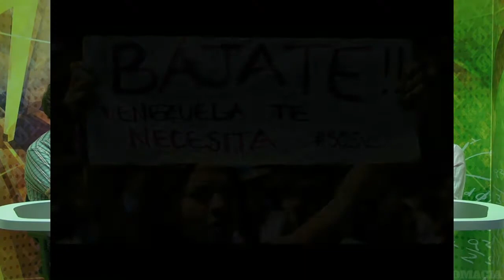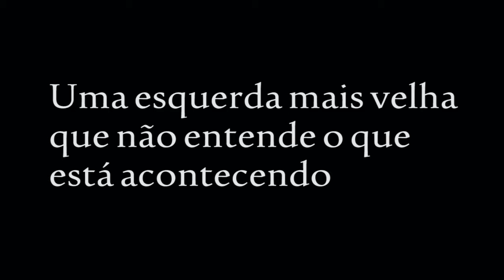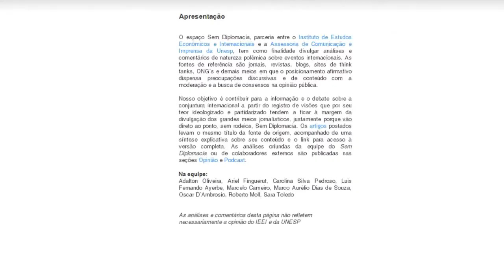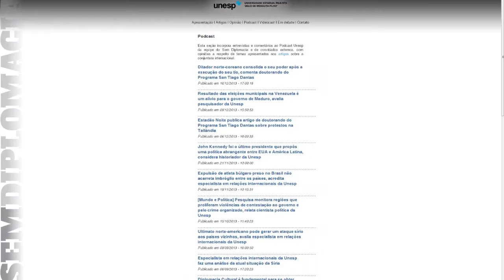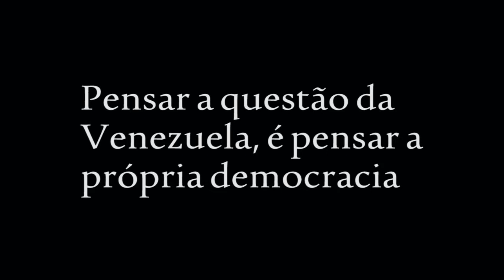Sem Diplomacia05 Novas dinâmicas dos movimentos sociais urbanos e desafios à governabilidade estatal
A quinta edição do programa de debates Sem Diplomacia busca enfrentar o tema dos novos movimentos sociais. Quais as semelhanças entre os movimentos urbanos nos EUA, Europa, Mundo Árabe, Chile, Brasil e Venezuela? Luis Fernando Ayerbe, Gonzalo Berrón e Sara Toledo discutem as novas dinâmicas em termos do momento inicial de irrupção e expansão 1) inesperada, explosiva e massiva, 2) sem liderança solidificada, 3) utiliza meios próprios de convocatória, propaganda e informação, que comprometem capacidades de censura de governos e de grandes meios de comunicação, 4) de agenda ampla e elástica, 5) chega a comprometer a continuidade de regimes autoritários aparentemente consolidados, 6) ou impor novas agendas a regimes de democracia representativa, sejam estes sob o comando de forças políticas progressistas ou conservadoras, 5) a partir do refluxo, instalam-se como ameaça difusa e intermitente que em qualquer momento e por motivos imprevistos pode explodir e comprometer popularidades políticas em épocas eleitorais, grandes eventos com visibilidade global etc. etc. Pensando especificamente no Brasil num ano de copa do mundo e eleições estaduais e federais, e na Venezuela que enfrenta uma disputa que envolve a continuidade presidencial: qual a percepção desses movimentos por parte de setores conservadores e de esquerda na medida que valorizam em sua inserção na política a dimensão partidária e estatal em termos de conquista e exercício do poder?